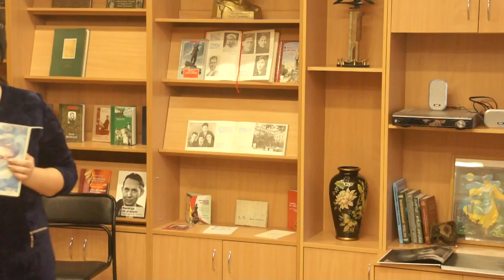Муса Җәлил, Musa Cəlil, موسا ﺟﮫليل‎) 04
Муса Джалиль (тат. Муса Җәлил, Musa Cəlil, موسا ﺟﮫليل‎), полное имя Муса Мустафович Залилов  72 г назад, 25 авг 1944 г,12:6 с интервалом в три минуты по приговору Имперского суда, состоявшегося в фев 1944 г, в фашистской тюрьме Плетцензее на гильотине была казнена группа 11 татар. легиона «Идель-Урал», они организовали подпольную организацию. Эта боевая орг_ ставила своей целью идеологически разложить и взорвать легион изнутри, подготовить легионеров к побегам, к восстанию, к переходу на сторону своих. В распоряжении татарских подпольщиков находилась типография газеты «Идель-Урал», к-рую нацисты и эмигрантские круги начали издавать для легионеров с осени 1942 г. У Курмашева было десять ближайших помощников: М. Джалиль, Абдулла Алиш, Фуат Сайфульмулюков, Фуат Булатов, Гариф Шабаев, Ахмет Симаев, Абдулла Батталов, Зиннат Хасанов, Ахат Атнашев, Салим Бухаров. Все они выполняли секретные поручения штаба. Конкретно Муса Джалиль разъезжал по военным лагерям для ведения культурно-просветительской работы. Он устанавливал конспиративные связи с др. подпольщиками. Под видом отбора самодеятельных артистов для созданной в легионе хоровой капеллы вербовал новых членов подпольной организации. Позже, благодаря деятельности татар. подполья, батальоны легиона в составе вермахта не выполнили тех задач, к-рые немецкое командование ставило перед ними. Так, 825-й батальон был отправлен 14 фев 1943 г для борьбы с партизанами. Уже 21 фев представители легиона вышли на белорусских партизан. Хотя заговор и был раскрыт немцами, 22 фев на сторону партизан с оружием в руках перешла большая часть батальона. 826-й бат_ был сформирован 15 янв 1943 г, но после восстания 825-го батальона переведён в Голландию для охранной службы. В военных действиях не участвовал. 827-й батальон находился на Зап. Украине, где действовал против партизан Ковпака. Особого рвения в боях легионеры не показали. Большинство их перебежало к партизанам. В 1943 г готовилось восстание, к-рое немцам удалось раскрыть. Руководитель восстания старший лейтенант Мифтахов был казнён. 827-й батальон также был передислоцирован на Запад. В большинстве своём легионеры перешли на сторону Французского Сопротивления. 828-й батальон отправили на Зап. Украину вместо расформированного 827-го. Однако и это подразделение разочаровало немцев. Легионеры в массовом порядке перебегали к партизанам. В дальнейшем батальон был переведён с Украины и затерялся.  Но, по доносу предателя, подпольщики были брошены в застенки и спустя 6 мес. казнены. Немецкая контрразведка обнаружила следы деятельности татарского подполья по обыкновенному дефекту одной литеры пишущей машинки. Большинство подпольщиков в Берлине были арестованы в ночь с 11 на 12 августа 1943 года, когда те слушали радиосообщение с Большой земли. В редакции газеты «Идель-Урал» схватили Симаева, Алиша, Булатова, Шабаева. Всего в застенках оказались сорок человек из подполья. Персонально на Джалиля донёс провокатор. Как наиболее опасного, Мусу передали гестаповцам. Те заключили его в одиночную камеру берлинской тюрьмы Моабит. Ни жестокие пытки, ни посулы свободы, жизни и благополучия не сломили его воли и преданности Родине. Там он создал свою знаменитую «Моабитскую тетрадь».  Сегодня имя Мусы Джалиля носит наша школа, при входе в которую стоит и памятный знак поэту-герою. Ежегодно школы организует проведение творческого Конкурса «Мужество останется в веках», посвященного жизни и творчеству Джалиля среди учащихся образовательных учреждений ЮВо Москвы.  В его честь назван посёлок Джалиль в РТ. Поэту установлены памятники в Альметьевске, Казани, Мензелинске, Москве, Нижневартовске, Набережных Челнах и Оренбурге. Татарский ак. гостеатр оперы и балета в Казани носит его имя. Ему установлена мемориальная доска на здании школ № 15 в Тобольске, на воротах при въезде в Динабургскую крепость (Даугавпилс, Латвия). Проспекты и ул. Мусы Джалиля есть в двух десятках городов бывшего СССР. Его именем названы кинотеатр в Нижнекамске, библиотека в Ижевск и… малая планета. Есть два к-фильма, посвящённые жизни и творчеству М. Джалиля: «Моабитская тетрадь», режиссёр Леонид Квинихидзе, Ленфильм, 1968 и «Красная ромашка», ДЕФА (ГДР).